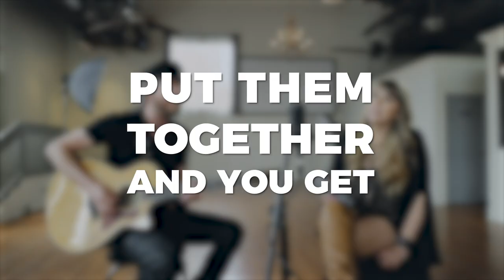Druzie Music Promo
“DRUZIE”
is husband and wife ANDREW & SUZIE’S name combined, which is just as  sweet as the music they make together.

Having played both together and separately in many venues across North America, their professionalism and talent will fill every room with beautiful music, and be the perfect backdrop to any event.